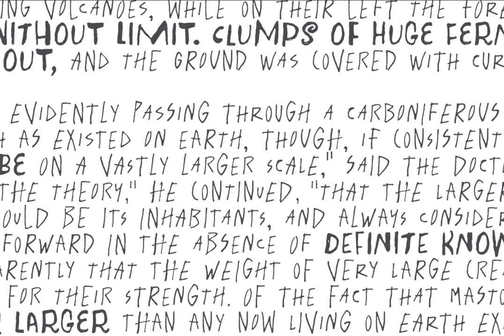Plunct Plact Font Download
If you say it, say it cool​. Plunct Plact, a​n original ​font duo that’s worth a thousand words.